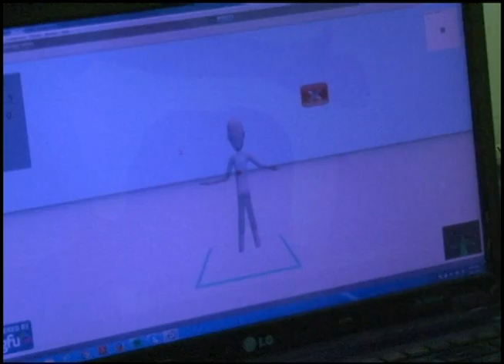Programa TVE em Dia - JOGO PARKINSON